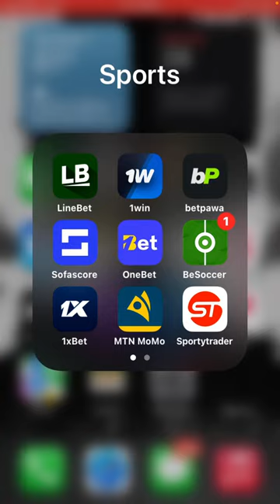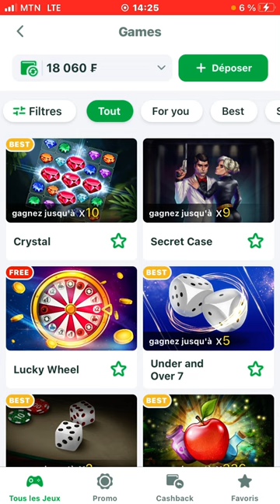Grosse Faille sur le WILD WEST GOLD sur 1XBET😱😱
Salut à toi je te dit tous sur la faille qu’il y’a sur le jeu WILD WEST GOLD sur 1XBET 😱😱

Mon contact Telegram pour L’achat du robot : @coolboyadriensan

1xbet
télécharger 1xbet
télécharger 1xbet pour android
se connecter à mon compte 1xbet
1xbet apk
aviator 1xbet
1xbet apk 2023 télécharger gratuitement
1xbet download
1xbet sénégal
1xbet inscription
1xbet nouvelle version à télécharger
1xbet app download
1xbet apk inscription
1xbet apk dernière version
1xbet apk sénégal
1xbet ancienne version
1xbet apk uptodown
1xbet app download for android
application 1xbet
apk 1xbet
apple of fortune 1xbet hack
apple of fortune 1xbet hack script download
aviator hack 1xbet
apple of fortune 1xbet hack file download
application 1xbet android
ancienne version 1xbet
astuce crash 1xbet
1xbet à télécharger
1xbet à jour
1xbet à télécharger gratuitement
1xbet àpk
1xbet appartient à quel pays
1xbet mise à jour 2022
1xbet appartient à qui
application 1xbet à télécharger gratuitement
1xbet authentification à double facteur
1xbet mise à jour
à qui appartient 1xbet
jouer à 1xbet
1xbet afrique
1xbet africa
1xbet application
1xbet bj
1xbet bookmaker
1xbet burundi
1xbet burundi apk
1xbet benin
1xbet bj apk
1xbet burkina
1xbet bonus
1xbet burkina apk
betwinner 1xbet
bookmaker 1xbet
bonus 1xbet
battez 1xbet
bet 1xbet
bonus 1xbet vendredi
bookmaker 1xbet score exact
boostage de compte 1xbet
bonus 1xbet vendredi comment retirer
but en infériorité numérique 1xbet
1xbet cameroun
1xbet connexion
1xbet cameroun apk
1xbet ci
1xbet cote d'ivoire
1xbet cd
1xbet canada
1xbet congo brazzaville
1xbet cd apk
1xbet ci connexion
comment telecharger 1xbet sur iphone
crash 1xbet
comment parier sur 1xbet
comment gagner sur 1xbet
comment télécharger 1xbet
comment supprimer un compte 1xbet
1xbet çekim limiti
1xbet çarşamba bonusu
1xbet comment ça marche
1xbet comment ça fonctionne
1xbet partenaire comment ça marché
1xbet para çekme
1xbet para çekme şartları
1xbet bonus çevirme
1xbet bonus çevrim şartları
1xbet para çekme sorunu
1xbet en çok kazandıran oyun
1xbet para çekme limiti
1xbet para çekemiyorum
1xbet para çekme süresi
1xbet partenaire comment ça marche
paris financier 1xbet comment ça marché
1xbet bonus hesap para çekme
1xbet download ios
1xbet dépôt
1xbet dernière version
1xbet demo apk
1xbet download app
1xbet download pc
1xbet dépôt orange money sénégal
1xbet dépôt wave
1xbet dernière version 2023
download 1xbet apk latest version
download 1xbet apk
download 1xbet
double chance 1xbet
depot 1xbet
desailly 1xbet
désactiver google authenticator 1xbet
dernière version 1xbet
download 1xbet app for android
1xbet en ligne
1xbet est disponible dans quel pays sur iphone
1xbet etat unis
1xbet explication total pdf
1xbet europe
1xbet espèce
1xbet espèces apk
1xbet europe apk
1xbet explication total
1xbet en france
esport 1xbet score exact
explication des cotes 1xbet
expulsion 1xbet
explication des codes 1xbet pdf
exemple de mot de passe 1xbet
explication handicap 1xbet
extension 1xbet
explication des cotes 1xbet pdf
explication 1xbet
1xbet é confiavel
1xbet é boa
1xbet é confiável reclame aqui
1xbet é bom
1xbet é legal
1xbet guinée équatoriale
performance équipe 1xbet signification
terminal électronique 1xbet
1xbet les deux équipes vont marquer
performance équipe 1xbet explication
événement rapide 1xbet explication
écouter jojo le barbu 1xbet
événements d'une minute 1xbet
équipe 1 ne va pas perdre et total 1xbet
événements rapide 1xbet
écrire à 1xbet
série le cas échéant 1xbet
performance équipe 1xbet
1xbet è sicuro
1xbet è legale
comment être partenaire de 1xbet
comment être un agent de 1xbet
1xbet euro
1xbet esport
1xbet france
1xbet football
1xbet france application
1xbet fr
1xbet fifa russe
1xbet film
1xbet fifa 18 match truqué
1xbet fondateur
1xbet fifa russe apk
1xbet fifa
fifa 18 penalty 1xbet telegram
faille 1xbet
fondateur de 1xbet
friday bonus 1xbet
formulaire d'inscription 1xbet
fifa 21 ligue des champions 1xbet
fifa 22 penalty 1xbet telegram
faille 1xbet 2022
fifa 18 penalty 1xbet prediction
fifa 22 ligue des champions 1xbet
1xbet guinée
1xbet gn
1xbet guinée se connecter
1xbet gabon
1xbet google authenticator problem
1xbet gabon apk
1xbet ghana
1xbet gambia
1xbet groupe telegram
google authenticator 1xbet
groupe telegram 1xbet score exact gratuit
groupe whatsapp 1xbet score exact
google authentification 1xbet perdu
groupe whatsapp 1xbet russe
groupe telegram 1xbet fifa
guide 1xbet pdf
groupe telegram 1xbet gratuit
gestion de compte 1xbet
1xbet hack
1xbet hack apk download